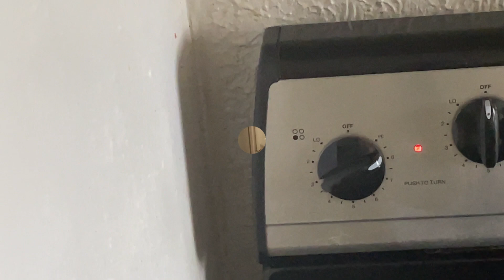CAMBIOS EN EL CANAL 🌺 NO MÁS VLOG??